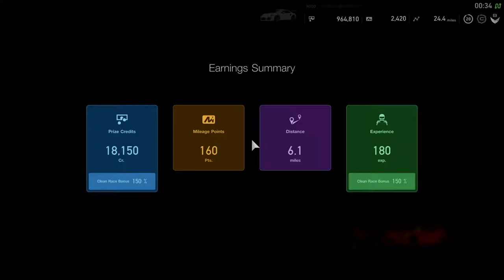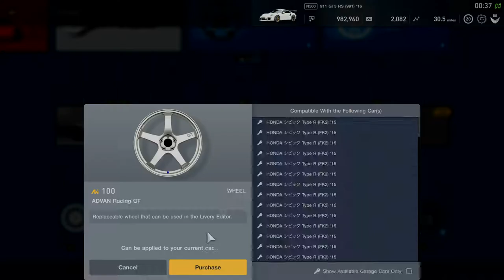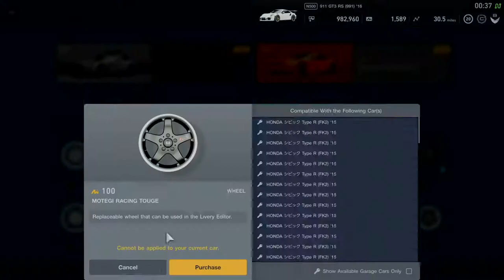Gt sport mode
Random streamed games with Clowns and Herbs